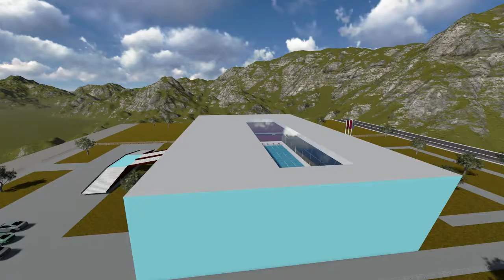Swimming pool in Montenegro